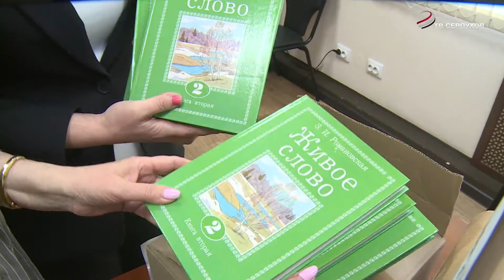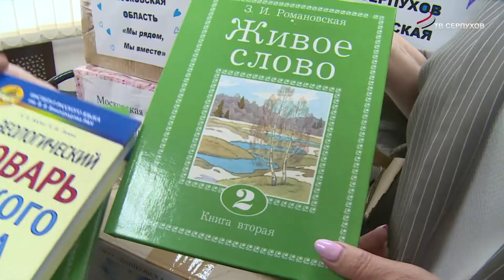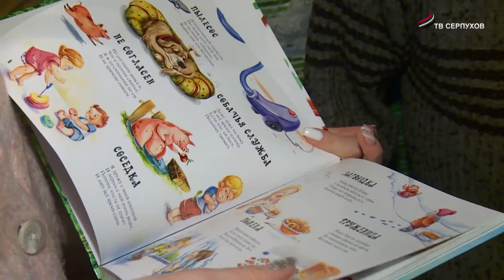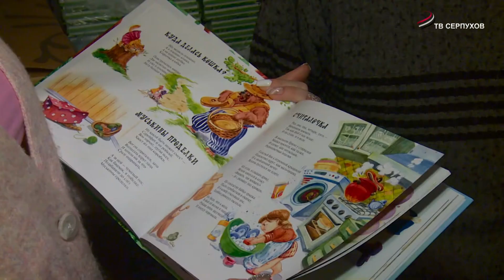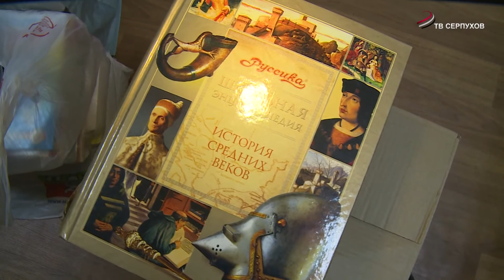В Серпухове проводится областная акция «Книги Донбассу»